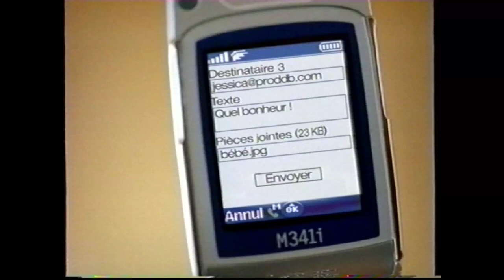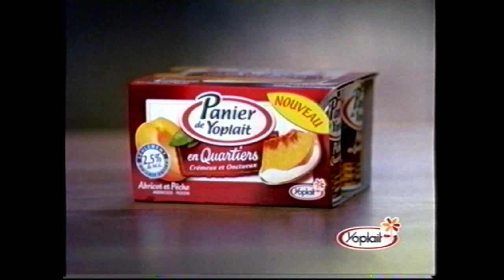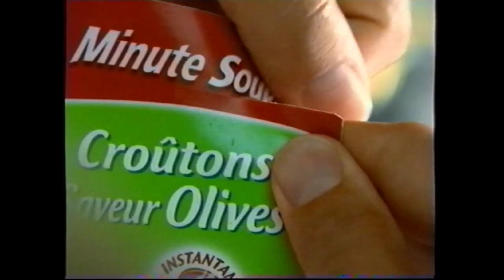TF1 - Novembre/Décembre 2003 - Publicités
Malheureusement, je ne connais pas le jour.